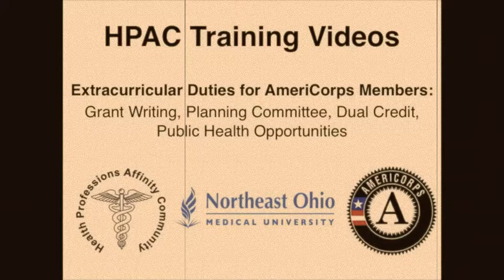Training Video 6: Extracurricular Activities for Members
In this video we discuss Planning Committees, Dual Credit, Public Health, and Grant Writing